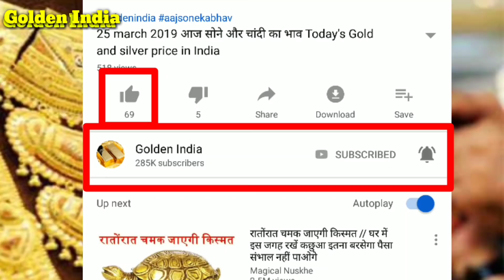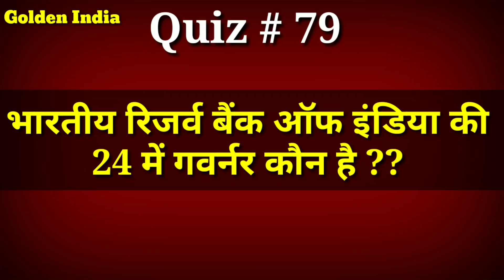आज सोने और चांदी का भाव | Today's Gold and silver price in India | मारुति सुज़ुकी न्यूज